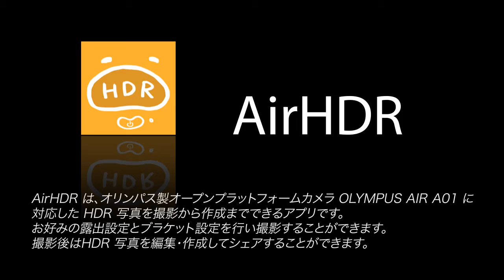AirHDR アプリ - HDR 写真の撮影から作成までできる AirHDR アプリ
AirHDR は、オリンパス製オープンプラットフォームカメラ OLYMPUS AIR A01 に対応した HDR 写真を撮影から作成までできるアプリです。
お好みの露出設定とブラケット設定を行い撮影することができます。
撮影後はHDR 写真を編集・作成してシェアすることができます。

AirHDR アプリのブログ @ 8 Prince AIR Workshop についてはこちら

オープンプラットホームカメラ OLYMPUS AIR A01 についてはこちら

オリンパス OPC Hack & Make Project についてはこちら

OLYMPUS AIR A01 の Facebook ファンページはこちら